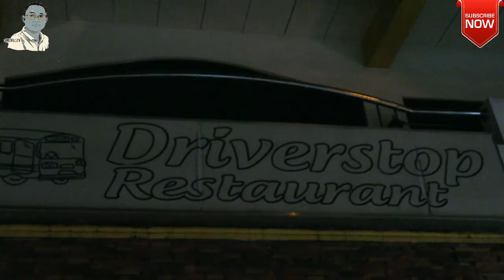Vlog # 21: Manila to Caramoan Trip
Manila to Caramoan Trip